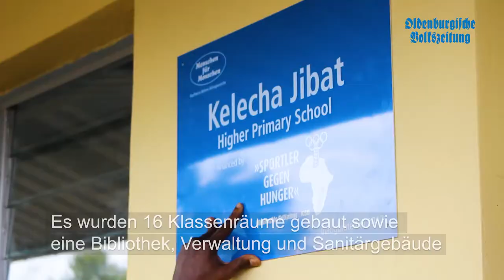SgH-Schule in Äthiopien eröffnet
Die erste Schule von "Sportler gegen Hunger" in Äthiopien ist eröffnet: Hier gibt's ein Video von der Einweihungsfeier der Higher Primary School in Kelecha Jibat, bei der auch SgH-Vertreter vor Ort waren. Eine Reportage über die verbesserten Bedingungen erscheint am Samstag (09.12.) in der OV.
Kamera: Volker Kläne
Schnitt: Helen Kreimer